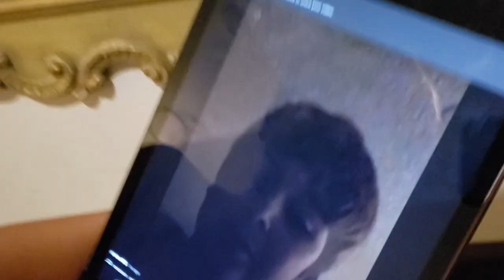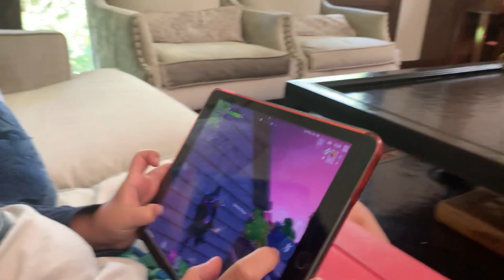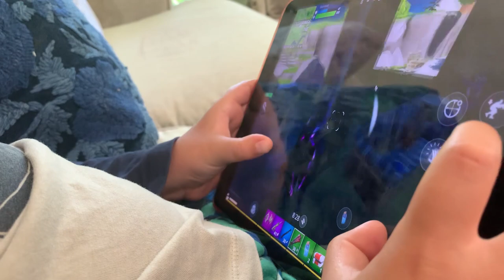I CAN'T BELIEVE HE WON! (Giveaway)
Check this EPIC vlog with my homie Elon.

His Tik Tok is Elon_Most